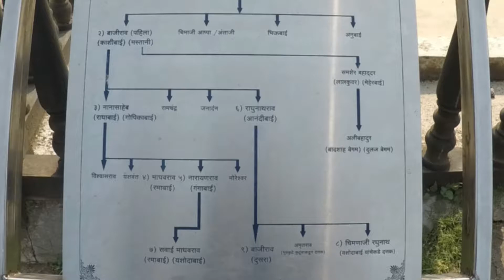शनिवारवाडा पुणे| Historical place in Pune | Best places to visit in Pune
A historical sculpture who is Witness to many important things from Maratha dynasty, from the "Love Story of Bajirao Mastani", "Love Story of Rama-Madhav" to "Loss of Panipat Battle"

From the widely spread empire from south to attock in current Punjab city in Pakistan to loss of Panipat third war.

It was the seat of the Peshwas of the Maratha Empire until 1818, when the Peshwas lost control to the British East India Company after the Third Anglo-Maratha War. Following the rise of the Maratha Empire, the palace became the center of Indian politics in the 18th century.

In 2008, Shaniwar Wada was featured in The Amazing Race Asia 3. In the game show, one participant from each team of two have to find the correct pheta (turban) from among those worn by 50 men within the Wada.

Shaniwar Wada was featured in the 2015 Hindi historical film Bajirao Mastani.
Location:

Shaniwar Wada Fort, Shaniwar Peth, Pune, Maharashtra 411030

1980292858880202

    Edit: By Ender Güney